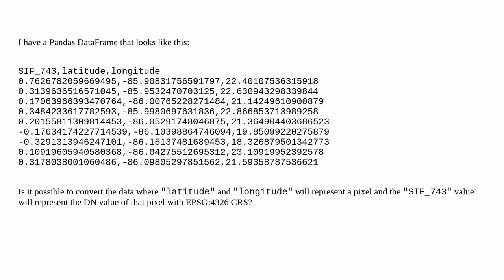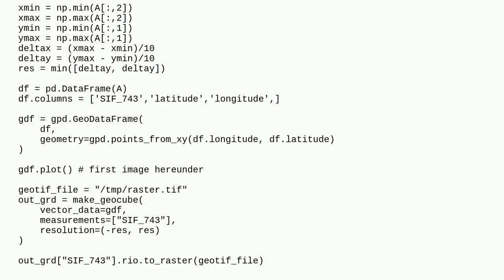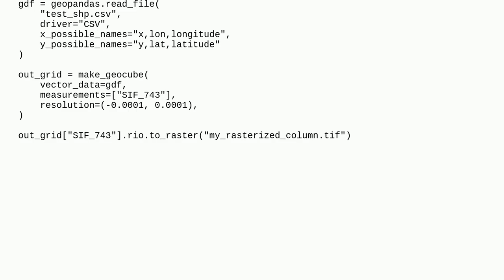Creating GeoTIFF from Pandas DataFrame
A special thanks goes out to the community

  data-frame python geocube geotiff-tiff pandas